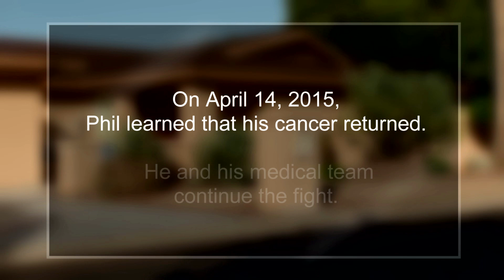PHIL ZEBLISKY: Given Little Hope With Stage 4 Pancreatic Cancer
Given just months to live in April 2014 with stage 4 pancreatic cancer, Phil Zeblisky now has no detectable tumors. There is hope even for patients with advanced Stage 4 advanced Pancreatic Ducal Adencarcinmoma (PDA). Announced in February, 2014, A new course of action, prescribing chemotherapy based on genetic research has led to a Happy New Year for Phoenix resident Phil Zeblisky who benefited from cutting-edge clinical trial preformed by TGen and the Scottsdale Lincoln Health Network.

Phil Zeblisky was one of 10 patients in this unique clinical trial focused on personalized therapy and treatment. The trial was partially funded by the Seena Magowitz Foundation.